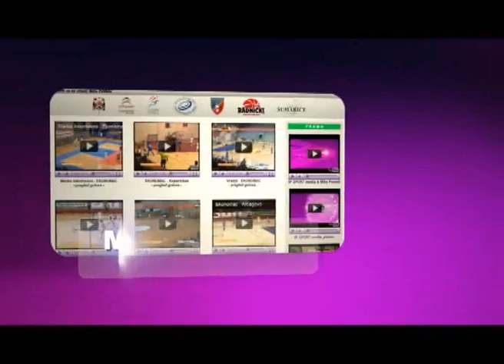KG SPORT_70.wmv